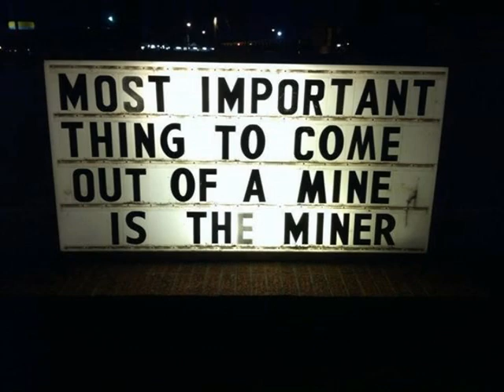Hard Rock Miner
A song about Hard Rock Miners - especially my Newfoundland Friends and family.